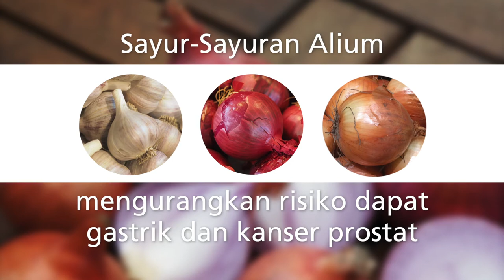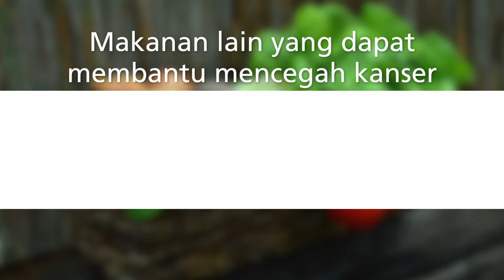Tips PruBSN Dr. Sharliza - Pemakanan & Pencegahan Kanser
Kajian menunjukkan pemakanan berasaskan tumbuh-tumbuhan penting dalam pencegahan kanser.Dr. Sharliza dalam video TipsPruBSN kali ini berkongsi tentang jenis-jenis sayuran dan buah-buahan serta impaknya kepada kesihatan tubuh badan. Semoga anda belajar sesuatu yang baru dan berkongsi ilmu ini dengan keluarga dan kenalan.